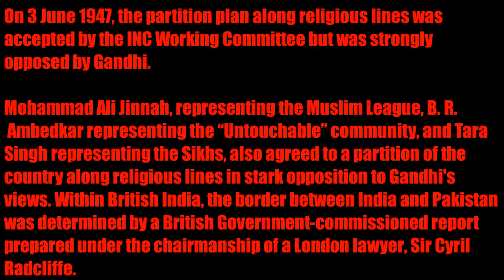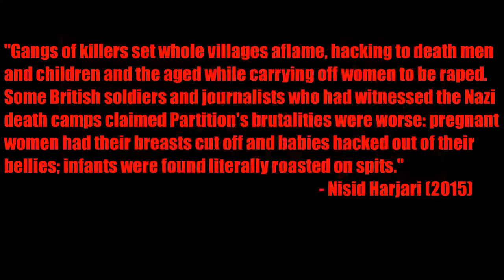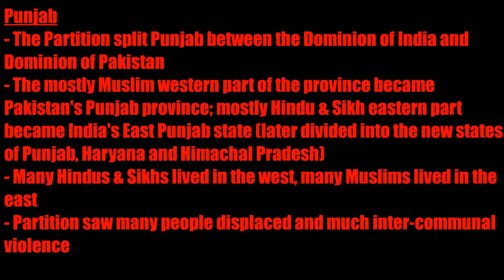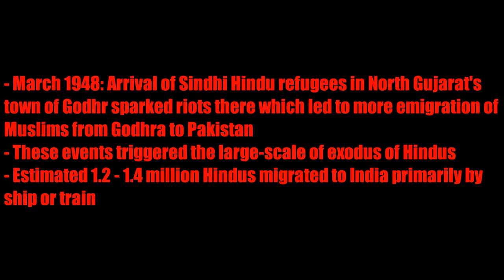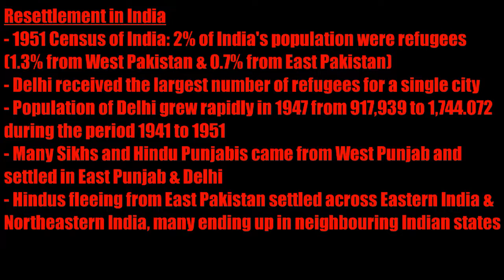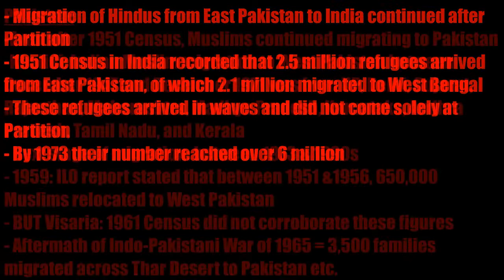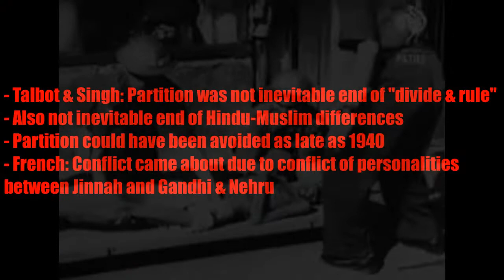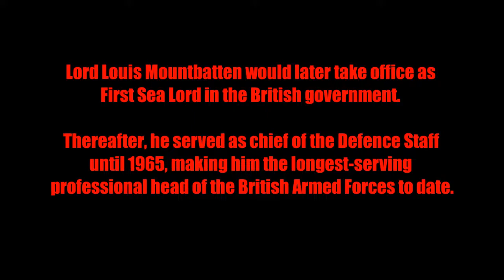UFH HIS312/E: Partition of India (Part 2)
This video lecture is for the exclusive use of my HIS312/E students.